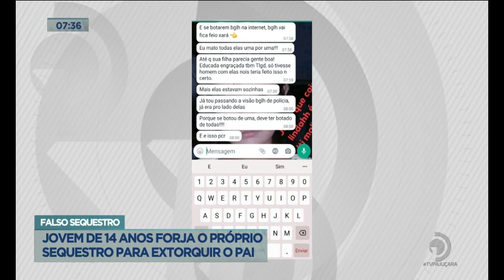Falso Sequestro: Jovem de 14 anos forja o próprio sequestro para extorquir o pai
Delegado, Daniel Mayer, dá todos os detalhes sobre o falso sequestro.